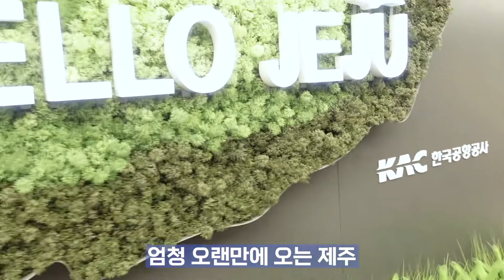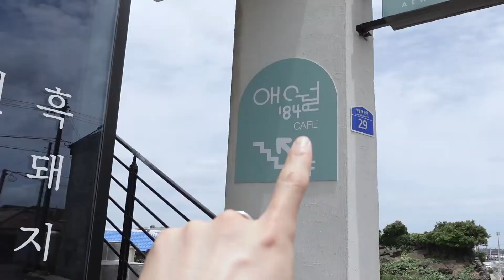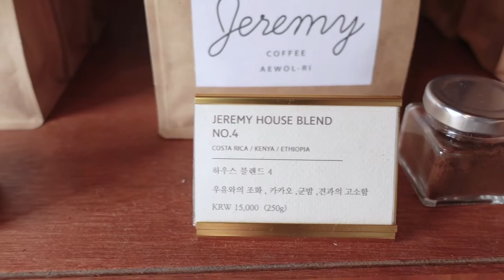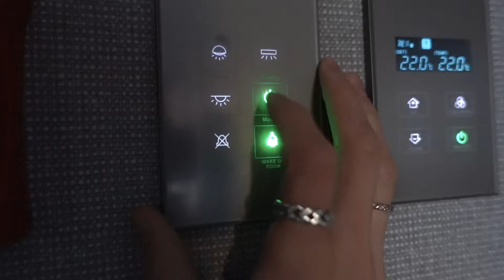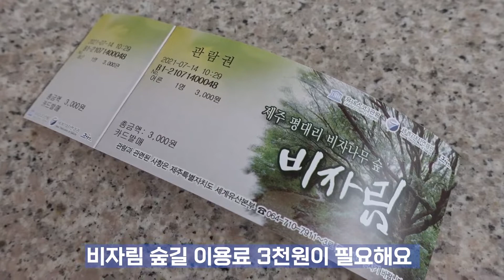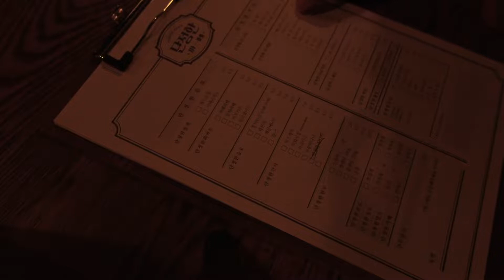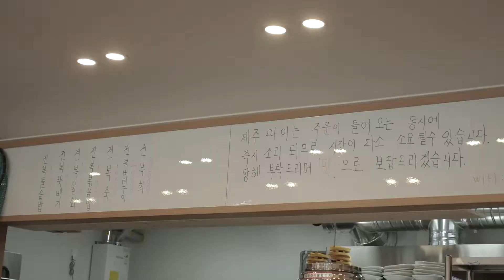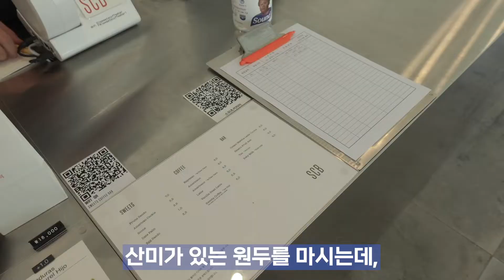남자 혼자 떠난 3박4일 뚜벅이로 제주도 먹부림 여행 | 거리두기 여행 | 제주 맛집 추천 | 제주 카페 추천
트위치와 유튜브 팔로우 및 구독은 큰 힘이 됩니다.

안녕하세요 파란입니다.
급하게 혼자 떠난 제주도 3박4일 영상입니다.
지금 여유있을 때 아니면 또 한참을 미루게 될까봐 급작스럽게 떠난 여행,
차 없이 뚜벅이로 여행을 다니다보니 갈 수 있던 곳이 생각보다 제한적 이기도 하고
갔을 때 폭염주의보 이었어서 너무 힘들었던 ..^^
영상 보시면 아시겠지만 땀을 하도 흘려서 꼴이 말이 아닙니다 ㅋㅋㅋㅋ
그래도 한국 귀국 후 처음으로 간 여행이라 너무 좋았습니다
총 영상길이가 2시간 정도 됐었는데,
어떻게 간추리고 간추려서 나온게 이 영상이네요 :)
많이 미흡하지만 조금이라도 도움이 되시길 바랍니다.

영상 시청 해주셔서 감사합니다 !

[카페]
cafe 1840 4:44
cafe jeremey 5:57
인터포레스트 12:56
라토커피 13:57
단정한 카페 15:15
스위츠 커피바 20:05

[음식]
하나로마트 연어회 7:55
비자림국수집 12:14
숙성도 고깃집 14:35
제주 따이 (전복 돌솥밥) 16:25
마지막 고기국수(이름이 기억 안나요 ㅠ) 23:21

[관광지]
제주 호텔위드 (숙소) 2:09
3박4일 다 같은 곳에서 지냈어요 ! 저는 하루에 5만원 일 때 예약하고 갔습니다 :)
애월 바다 4:11
비자림 숲길 11:10
너무 예뻣던 외도 바다 21:47
디파트먼트 스토어 포토존 22:48ㅠ